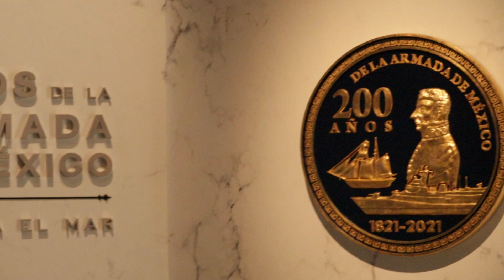Los Lugares que debes Visitar si estas en Ciudad de Mexico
Lugares que debes Visitar si estas en la Ciudad de Mexico de Visita